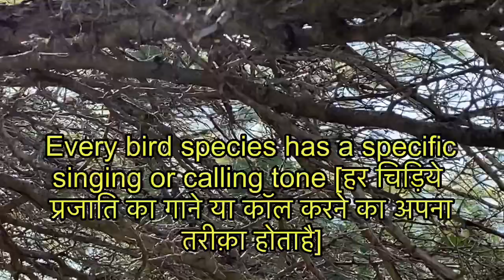Nature watch: Listen call of another bird in Michigan [एक चिड़िया को सुनें]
Birds vocalize, often called “calling , singing or other ways” for various reasons. One kind is shown in this video which may be of a house sparrow. Bird lovers or watchers appreciate listening these as I do as a naturalist and when possible hoping that you will appreciate too [इस वीडियो में एक चिड़िये का कॉल दिखाया है जोकि सुनने लायक़ है] birdsounds bird birdcall vikramprasad balliawala @vikramprasadballiawalinusa